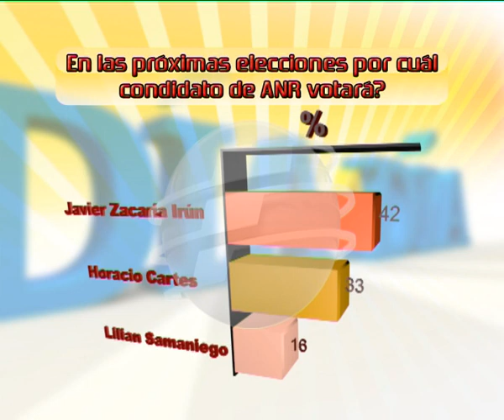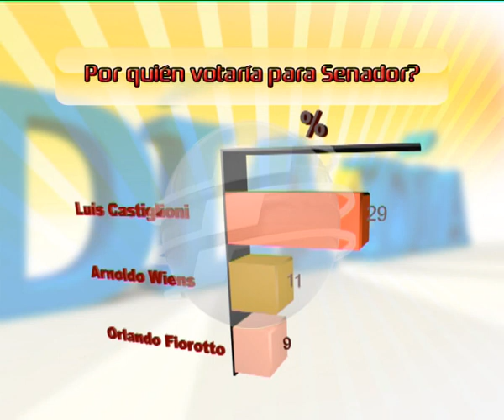ULTIMA ENCUESTA COLORADA